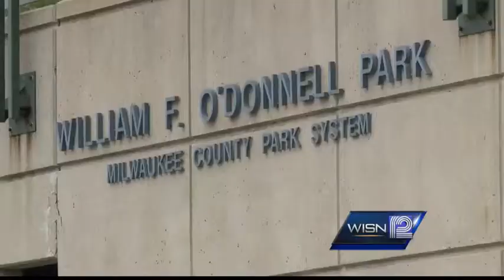Opening statements begin in wrongful death case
Opening statements begin in the wrongful death case of a teen who was killed when a concrete slab fell from the O'Donnell Park parking structure.